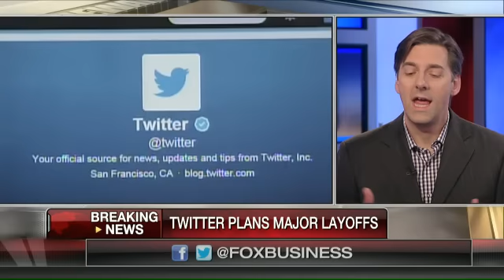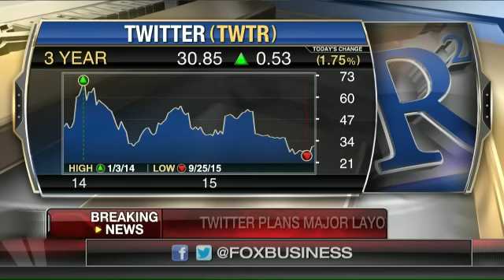Twitter planning major layoffs?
Confide Co-Founder Jon Brod, FBN’s Lori Rothman and Mashable Tech Editor Pete Pachal discuss reports that Twitters is planning major layoffs and Elon Musk’s comments about Apple.
Watch Deirdre Bolton and Lori Rothman talk about Tech Sector on Risk And Reward.